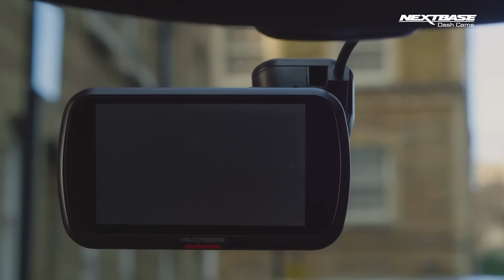Oldalról ROHANT BELE a Skodába a Fiat Panda Budaörsön. Nem kapott elsőbbséget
Olvasónk hátsó fedélzeti kamerája rögzítette a felvételt Budaörsön, a Légimentő utcánál.

A Skoda sofőrje kihajtott a védett útra, követve a kamerás autót.

A védett úton haladó Fiat Panda sofőrje nem tudta elkerülni az ütközést. A Skodát pont oldalt kapta telibe, ami sajnos a leginkább kritikus ütközések egyike a Skoda szempontjából.

Vezessetek figyelmesen, hogy ez veletek ne történjen meg!

TÁMOGATÓINK:

- Barna Design Kft. - A kreatív ügynökség